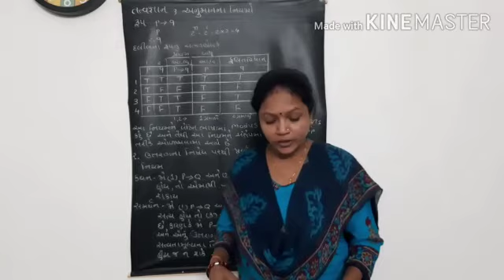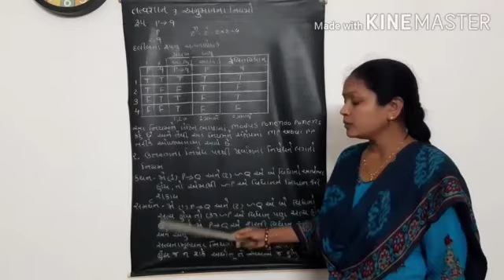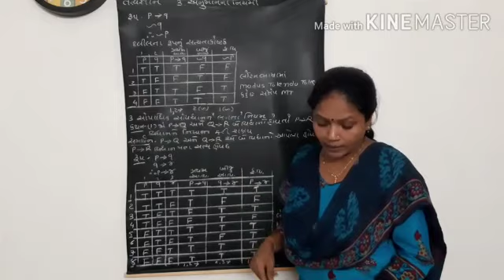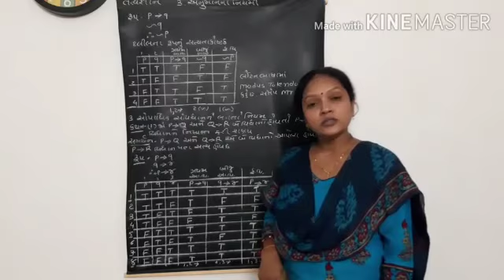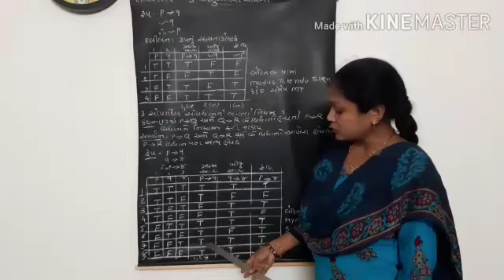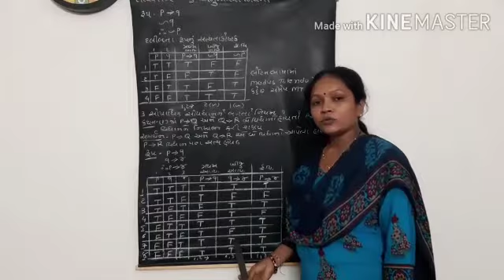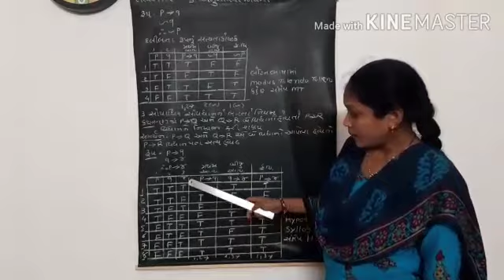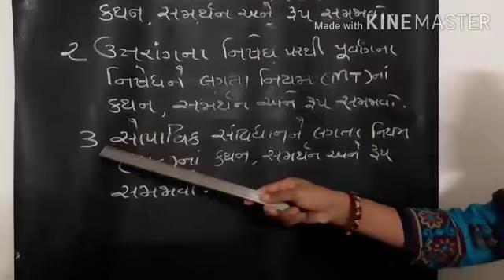ધોરણ 12 તત્વજ્ઞાન પ્રકરણ 3ભાગ2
શ્રીમતી કલ્પનાબેન પટેલ